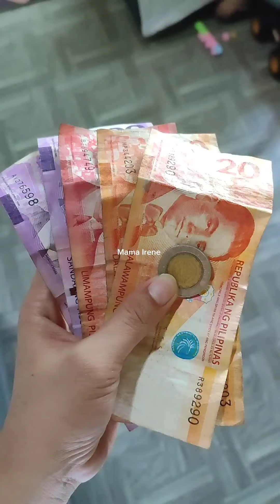BUDGET BUDGET SA ULAM | Irene Oro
hanggat kayang mag tipid gagawin.. 😁
lahat naman ng sacrifices may reward Diba?

Mini Vlog ni mama Irene!